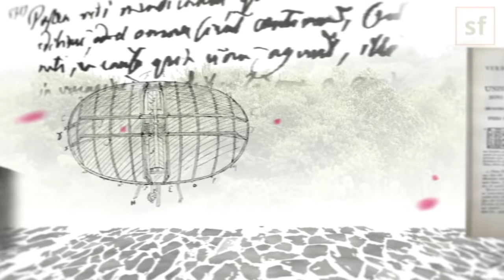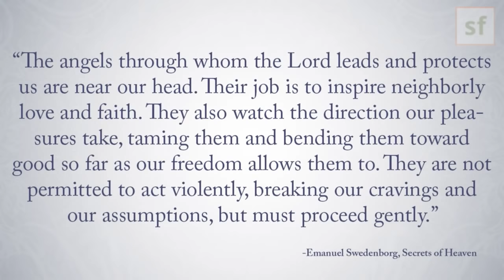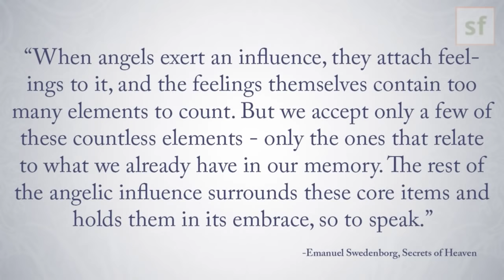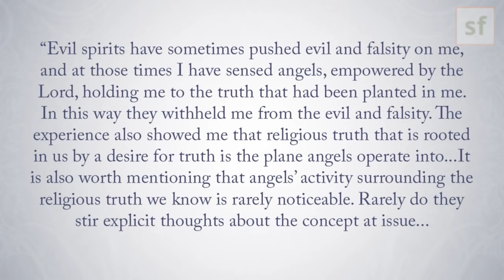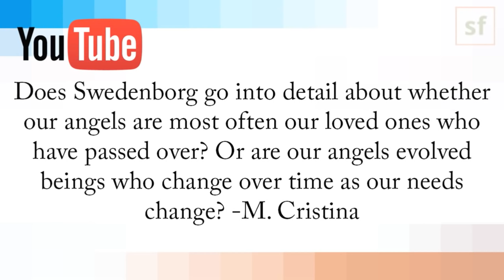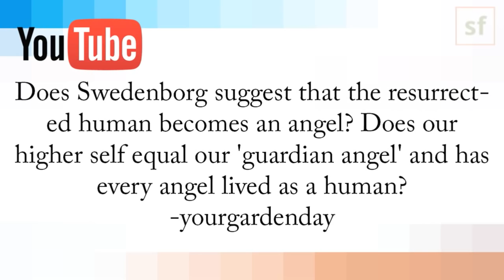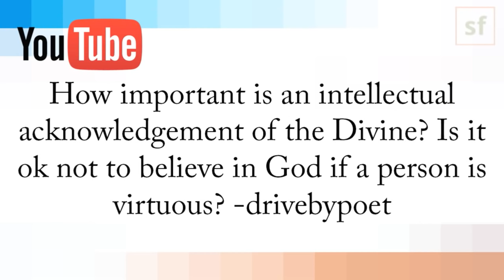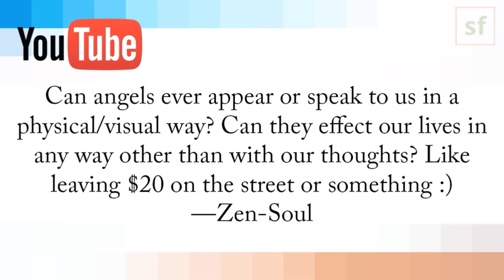How Angels Talk With Us -- Swedenborg and Life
People and cultures all over the world have asserted that we have guardian angels with us, but how do those angels help us? How do we know when they’re there? Join us, along with author Dr. Thane Glenn and blog editor Chelsea Odhner as we discuss Swedenborg's accounts of his spiritual experiences and what he learned through them.

Topics include:

-They Work With Our Desires
-They Relate to Our Memory
-They Operate Within the Truths We Know

★☆★THE HOST★☆★

★☆★REACH OUT★☆★

"The angels through whom the Lord leads and protects us are near our head. Their job is to inspire neighborly love and faith. They also watch the direction our pleasures take, taming them and bending them toward good so far as our freedom allows them to. They are not permitted to act violently, breaking our cravings and our assumptions, but must proceed gently." -Secrets of Heaven 5992

"When angels exert an influence, they attach feelings to it, and the feelings themselves contain too many elements to count. But we accept only a few of these countless elements—only the ones that relate to what we already have in our memory. The rest of the angelic influence surrounds these core items and holds them in its embrace, so to speak." -Secrets of Heaven 6320

"Evil spirits have sometimes pushed evil and falsity on me, and at those times I have sensed angels, empowered by the Lord, holding me to the truth that had been planted in me. In this way they withheld me from the evil and falsity. The experience also showed me that religious truth that is rooted in us by a desire for truth is the plane angels operate into...It is also worth mentioning that angels’ activity surrounding the religious truth we know is rarely noticeable. Rarely do they stir explicit thoughts about the concept at issue. Rather, they inspire a general awareness of notions that buttress that concept, along with the connected emotion. The angels work by exerting an imperceptible influence which, when presented in visual form, looks like a stream of light. The light consists of countless truths-within-goodness that encircle a single concept we possess, maintaining us in the truth and at the same time in the love that goes with it. So angels lift our minds out of falsity and protect us from evil." Secrets of Heaven 5893:3